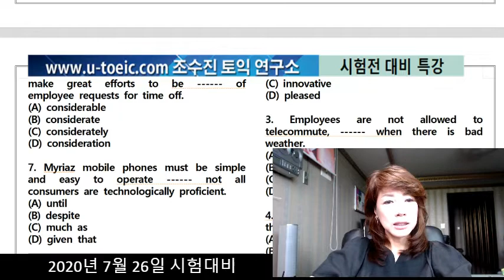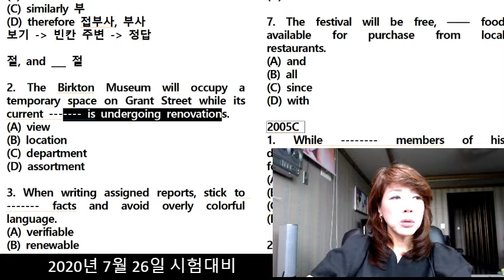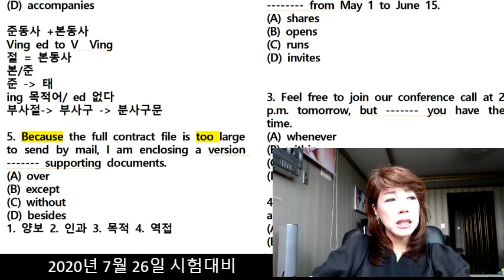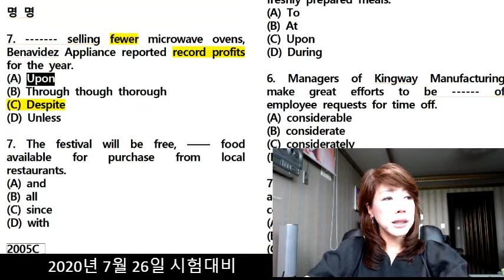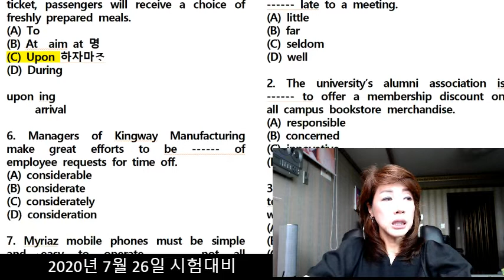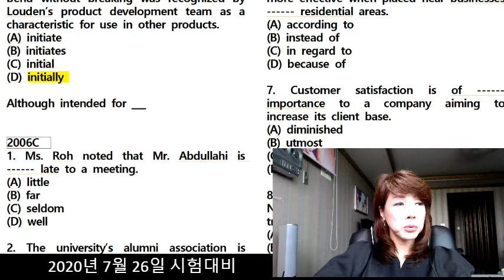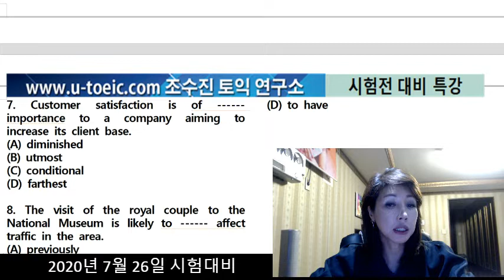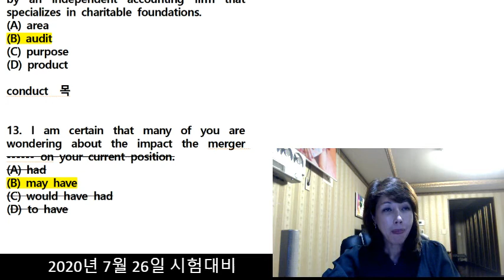조수진토익 7월시험대비 시험전특강 고난이도문제 토익고난이도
20년 5월 - 6월 까지 출제된 난이도 중상/상 문제 풀이
시험 대비용